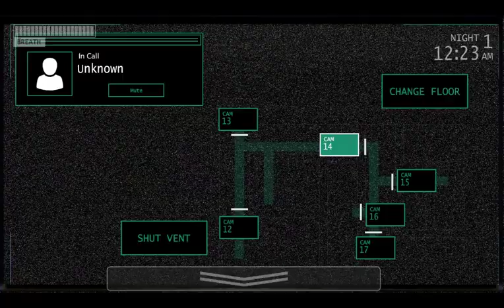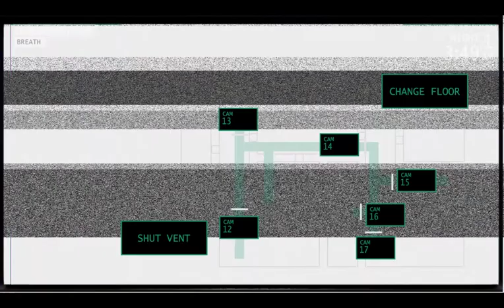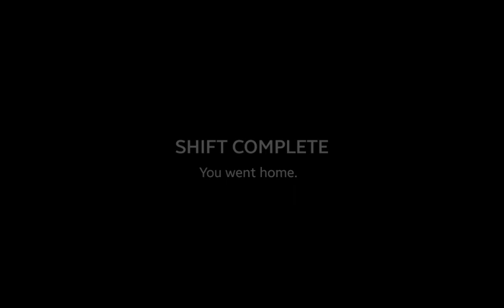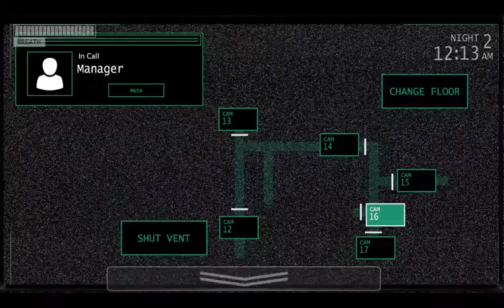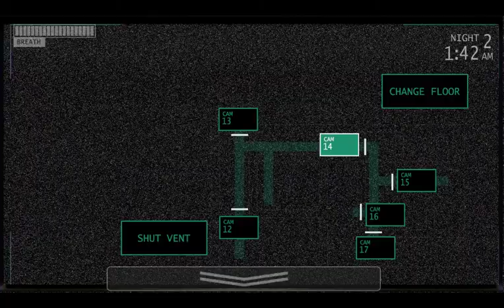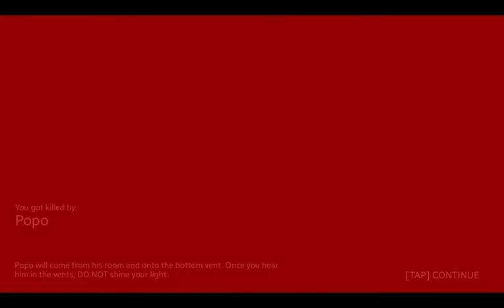Jollibees (FNaF Fan Game) - The DARK Truth of Jollibees?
Sorry if the audio is a little low but please forgive me